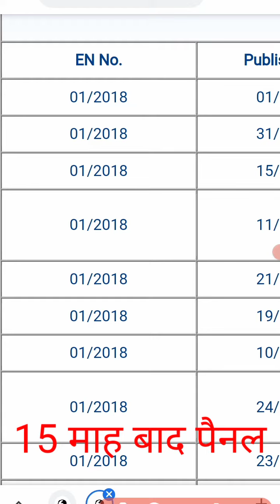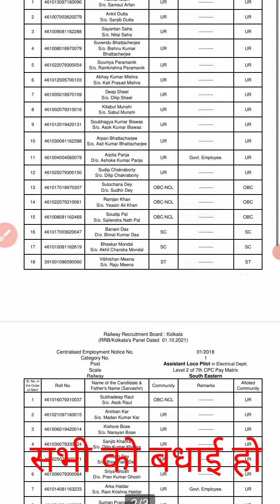Important updates for ALP & TECH Candidate | 1st Replacement Panel Out | RRB KOLKATA BIG UPDATES